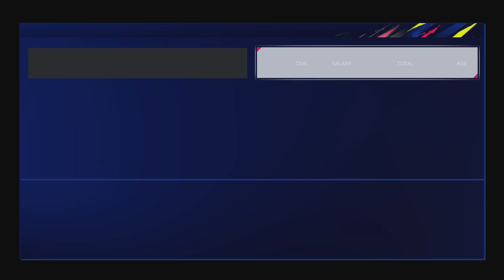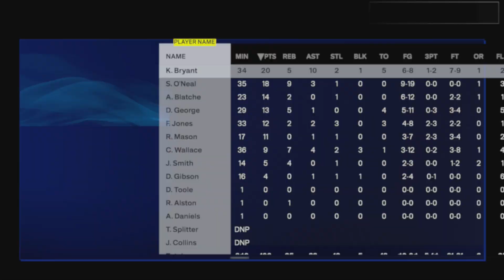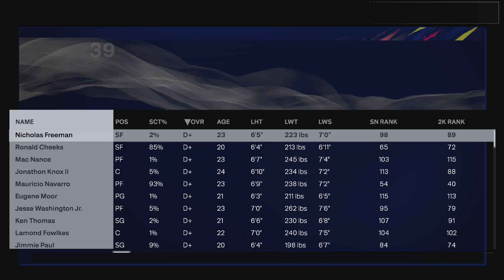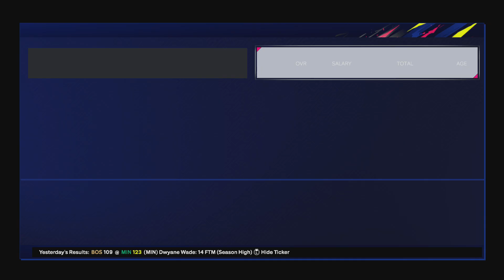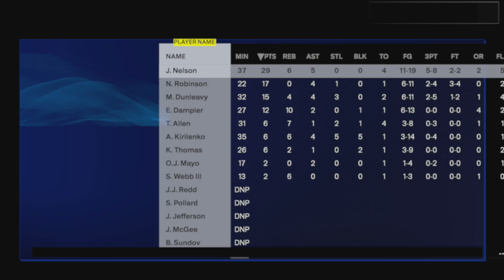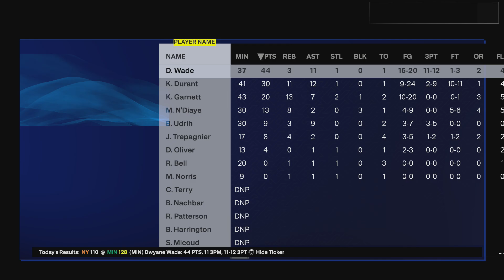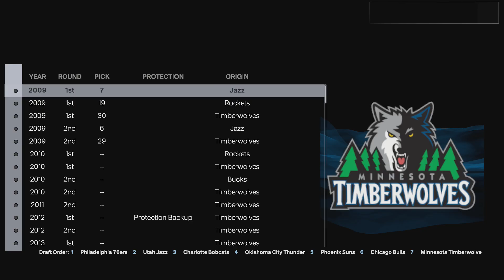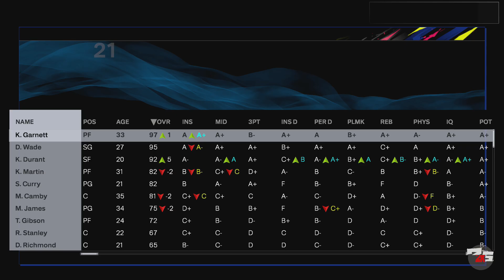2k25 Kobe Era Minnesota Timberwolves rebuild 11 Rings Episode 3 08-10